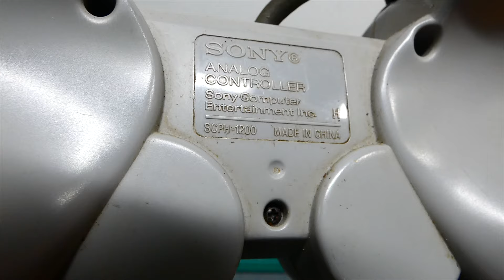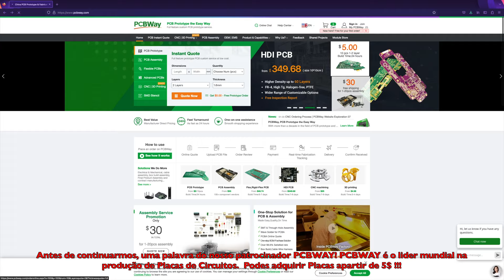Playstation 1 Controller Cel Shading custom PAINT!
Hello guys! Welcome back to the channel! Today our goal is make a matching controller for my recently custom Ps1. Can we made it? Olá malta, bem vindos de volta! Hoje o objectivo é fazer um comando para a minha PS1 recentemente personalizada. Será que conseguimos?